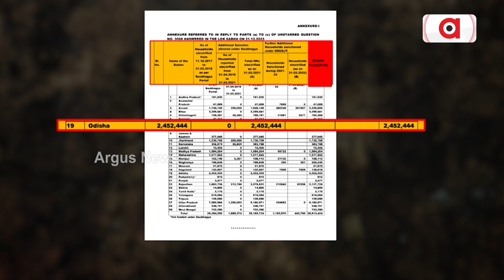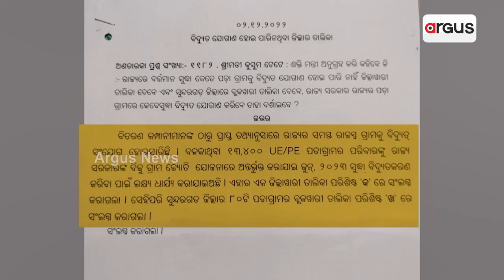ଧରାପଡ଼ିଲା ବିଜୁଳି ମିଛ || Electricity Problem || BJD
ବିଜେଡି ସରକାରର ବିଜୁଳି ମିଛକୁ ଧରାପକାଇଦେଲେ ନିଜ ବିଧାୟକ। ସବୁ ଗାଁକୁ ବିଜୁଳି ସଂଯୋଗ ଥିଲା ମିଛ ପ୍ରଚାର। ଜିଲ୍ଲା କମିଟି ବୈଠକ ନେଇ ପାଲଟା ପ୍ରଶ୍ନ କରି ଘାଇଲା କଲେ ମନ୍ତ୍ରୀ। କହିଲେ, ମାର୍ଚ୍ଚ ୨୦୨୫ ସୁଦ୍ଧା ସବୁ ରାଜସ୍ଵ ଗାଁ କୁ ବିଦ୍ୟୁତ୍ ସଂଯୋଗ।